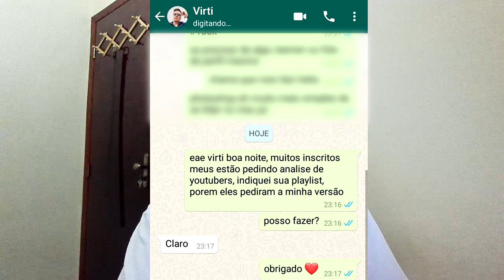ANALIZANDO YOUTUBERS DE FORTNITE